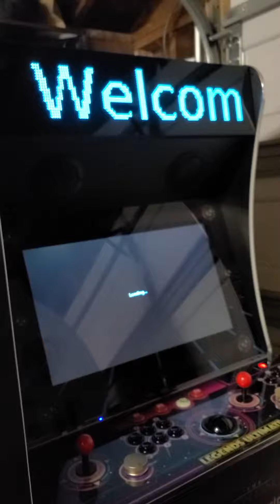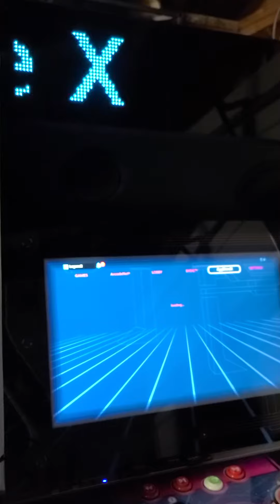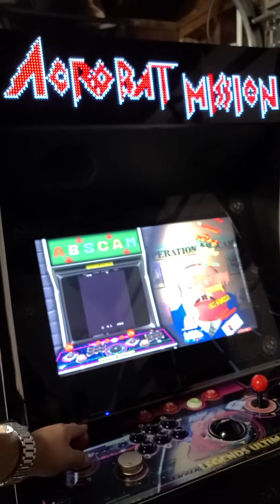Atgamea legend ultimate bitpixel marquee addon working with coinops